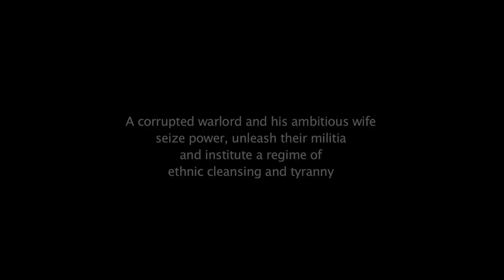Macbeth (Trailer) | 2017 PuSh Festival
Macbeth – Third World Bunfight (South Africa)

January 16–21, 2017 at the Vancouver Playhouse